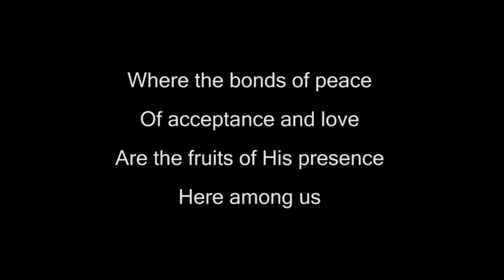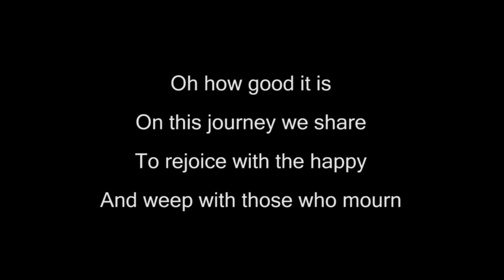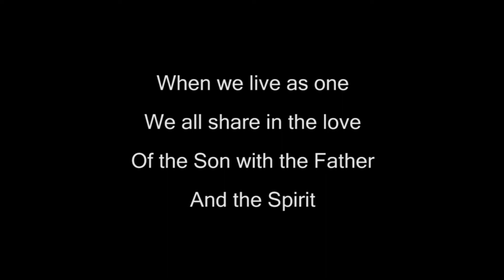Oh How Good It Is